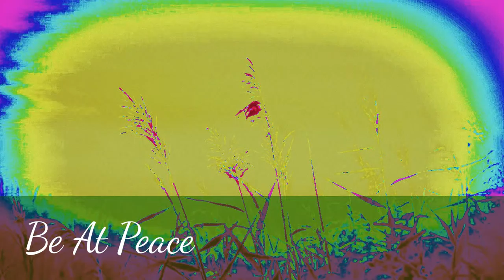Yoga Music - meditation relaxing soothing background music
Yoga Music -  meditation relaxing background music
 meditation music and music for yoga or sleeping. Very peaceful and tranquil music for meditation or just chilling out and relaxing for a few hours. Our lives are so stressful sometimes we just need to escape and this music sends you into a state of peace and relaxation. Enjoy.